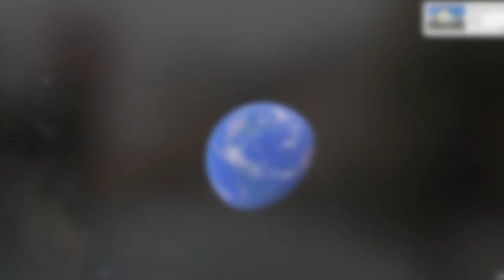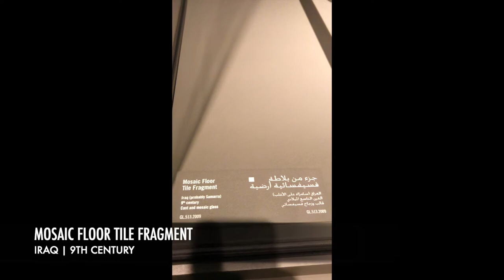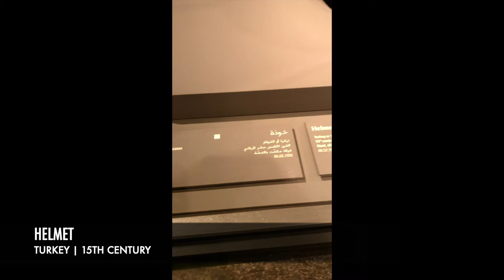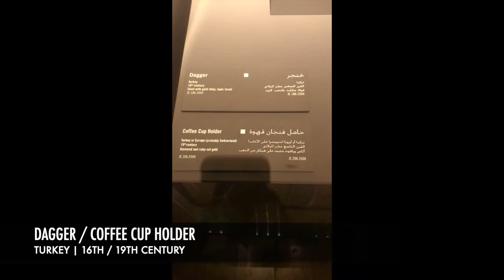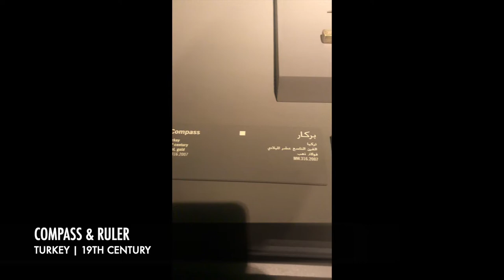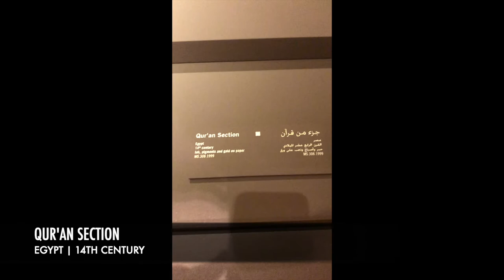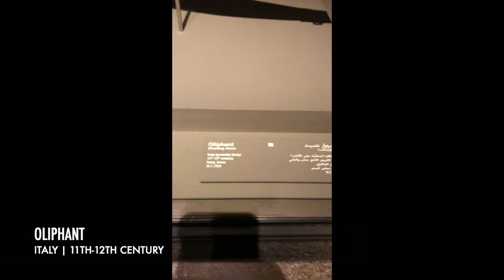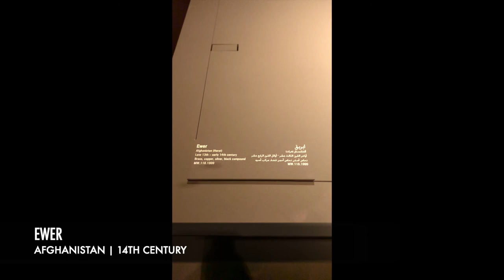Museum of Islamic Arts | 🇶🇦 Doha, Qatar | متحف الفن الإسلامي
The Museum of Islamic Art is a museum on one end of the 7 kilometer long (4.3 mi) Corniche in Doha, Qatar. As per the architect I. M. Pei's specifications, the museum is built on an island off an artificial projecting peninsula near the traditional dhow harbor.

✅ Established: 22 November 2008

✅ Opening Hours:
Saturday - Thursday : 9am - 7pm
Fridays : 1:30pm - 7 pm

✅ Entrance Fee:
Adult admission - QAR 50
Student admission (with valid ID) - QAR 25
Child admission (age 16 and under) - QAR 0

✅ Architectural style: Islamic architecture

✅ Architects: I. M. Pei, Jean-Michel Wilmotte

✅ Gear Used : iPhone 7, MBPro